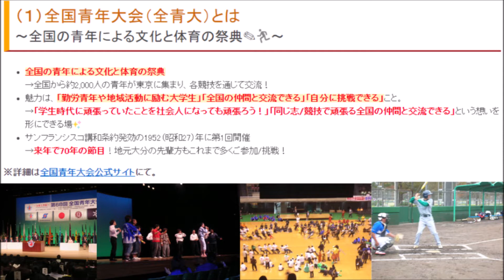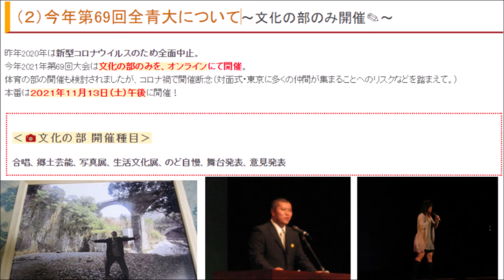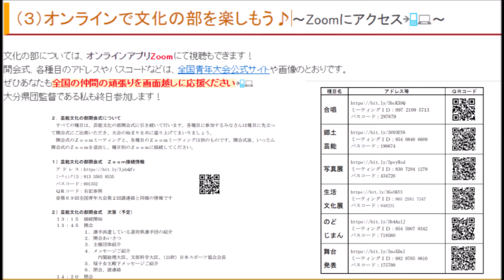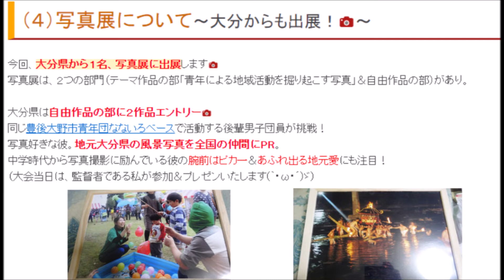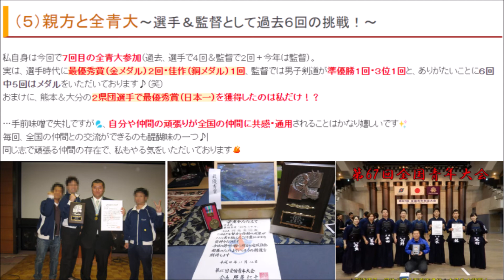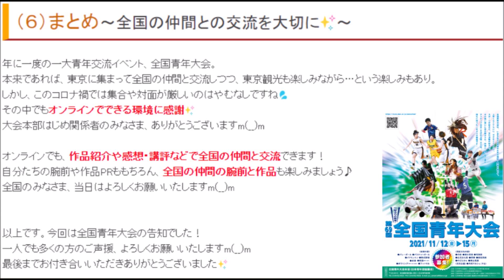【青年団】写真展に出展＆全国の仲間の文化を楽しもう♪～第69回全国青年大会のお知らせ～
☆「第６９回全国青年大会」
文化やスポーツの秋✎🏃
心や体をイキイキさせておりますか？？

毎年11月中旬、全国の青年による文化と体育の祭典「全国青年大会」が行われております！
今年は文化の部オンライン開催のみですが、2年ぶりの大会復活！
私の地元：大分の後輩も参加します📷

今回は今年の全国青年大会に関するお知らせです🎤
・「全国青年大会とは何ぞや？」
・「今年はどんな感じの開催なの？」
・「 大会を様子をのぞけるの？」
…などをご紹介！

１１月13日（土）に行われる大会、一人でも多くの方にご覧いただき、応援いただきたい！
…という想いでご紹介いたしますm(__)m

‹目次›
  0:00　オープニングトーク
  2:03    1.全国青年大会（全青大）とは～全国の青年による文化と体育の祭典✎🏃～
  7:12    2.今年第69回全青大について～文化の部のみ開催✎～
  9:08    3.オンラインで文化の部を楽しもう♪～Zoomにアクセス💻📲～
10:31    4.写真展について～大分からも出展！📷～
12:41    5.親方と全青大～選手＆監督として過去６回挑戦！～
20:53    まとめ～全国の仲間との交流を大切に✨～

‹Cf:🎥前回：2019全国青年大会動画集›
🎥三笠宮瑶子女王殿下のごあいさつ動画